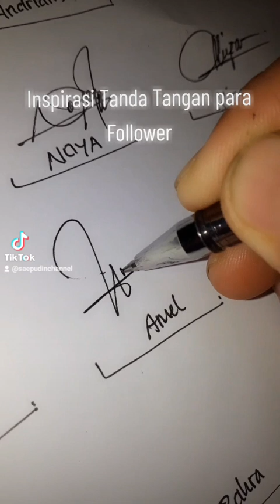Inspirasi Tanda Tangan Para Follower/Subscriber Vidio SAEPUDINCHANNEL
Terimakasih bagi sahabat yang sudah Request membuatkan Tanda Tangan kepada saya.